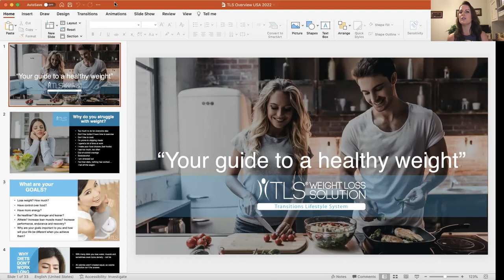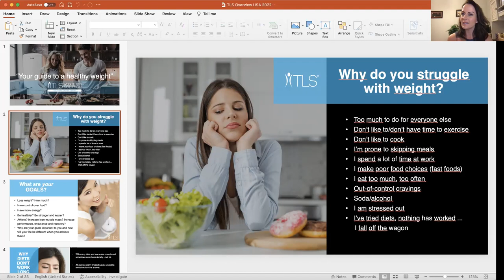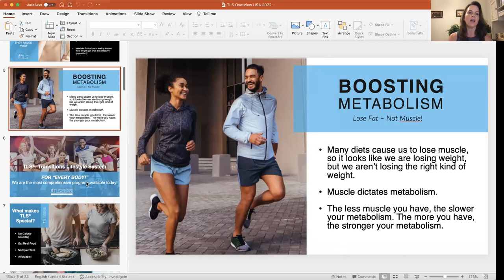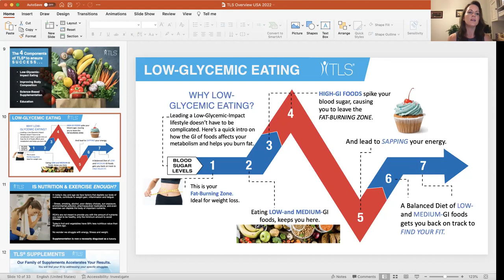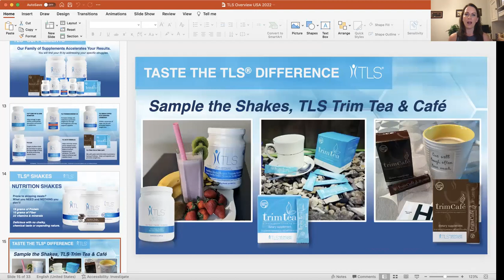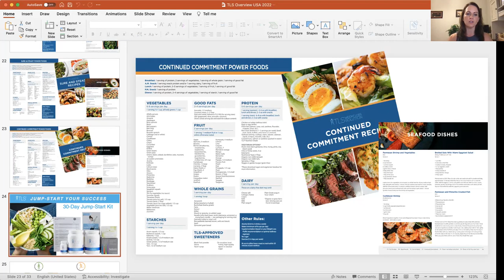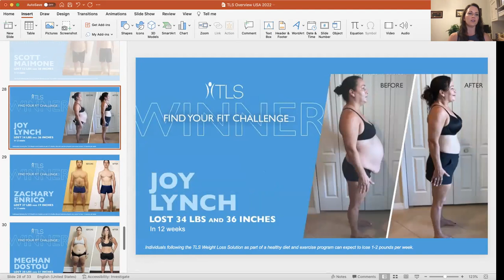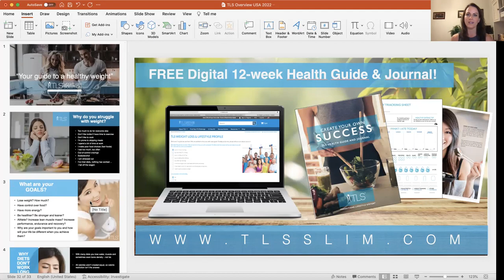TLS TOOL time TLS Overview